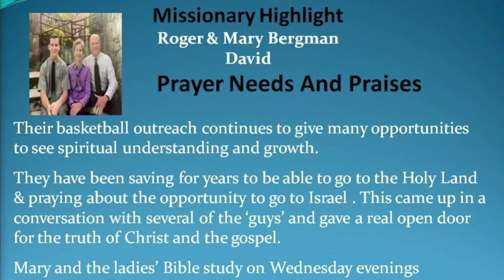Copy of Sermon on the Mount 9/24/23 AM